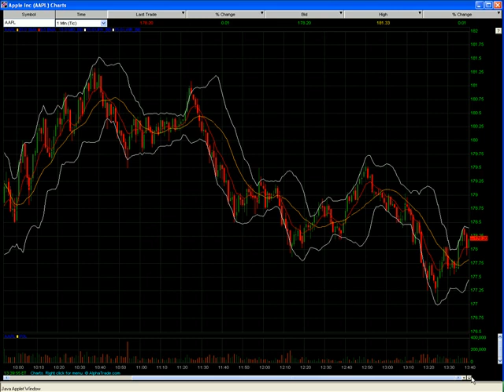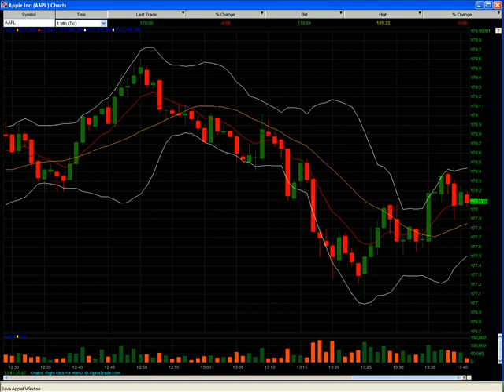Day Trading *Secret Bollinger Band Method* Trade aapl rimm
daytrading info day trade daytrade aaple and rimm